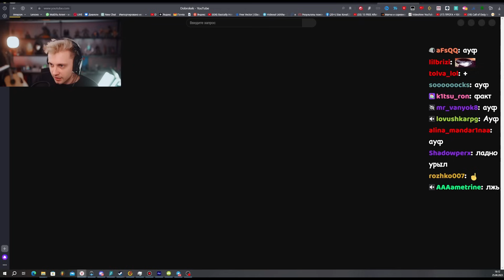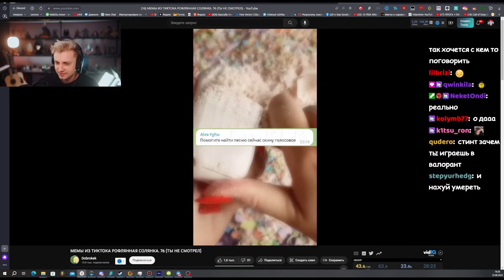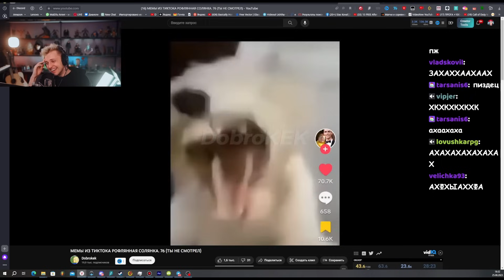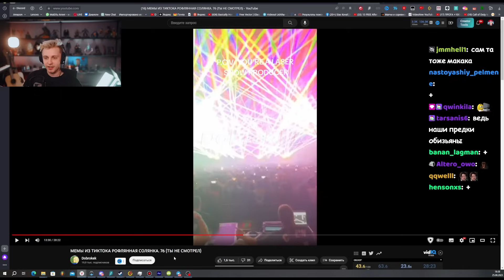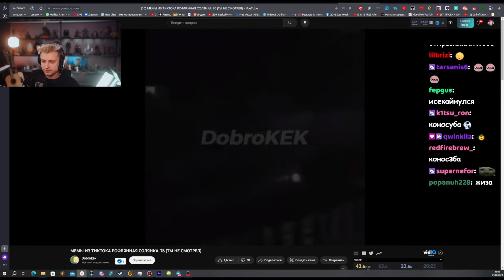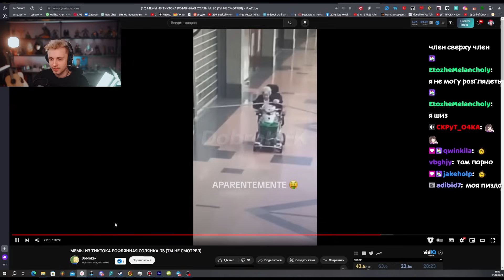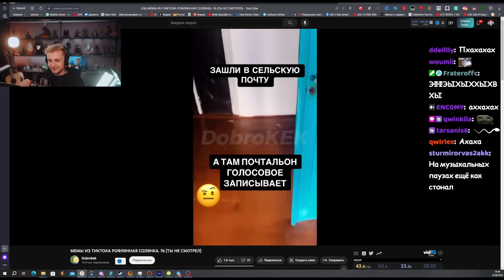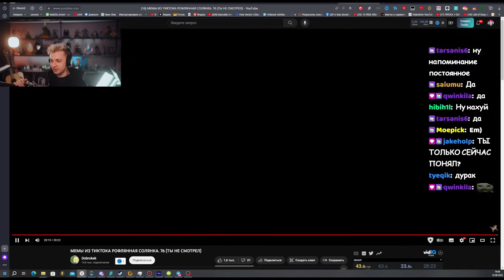СТИНТ СМОТРИТ: МЕМЫ ИЗ ТИКТОКА РОФЛЯННАЯ СОЛЯНКА. 76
🎧 Трек в конце видео:
👉 СТИНТ - ИДИОТ